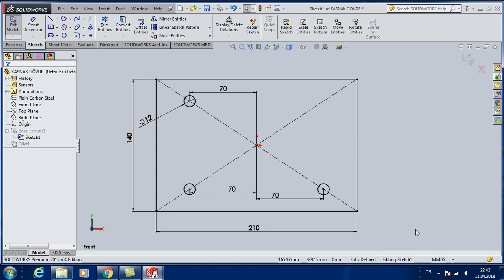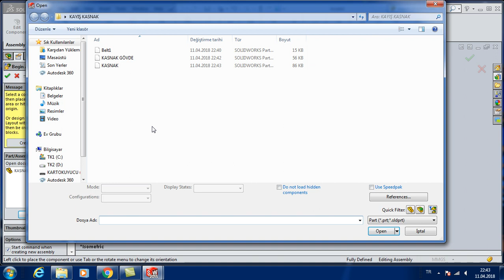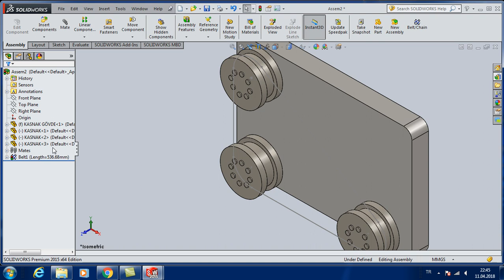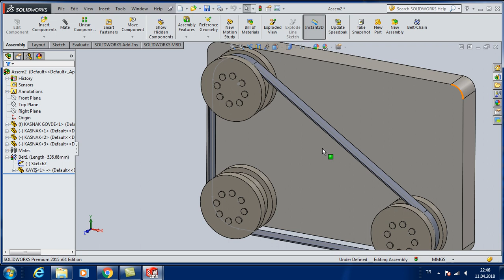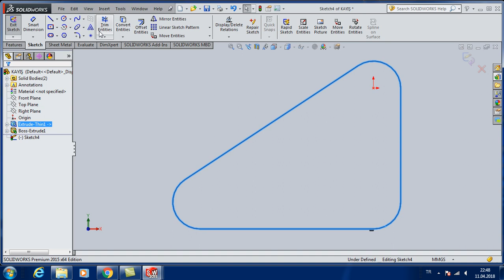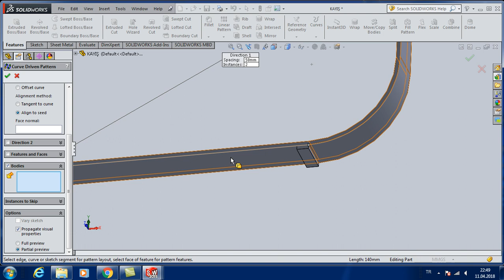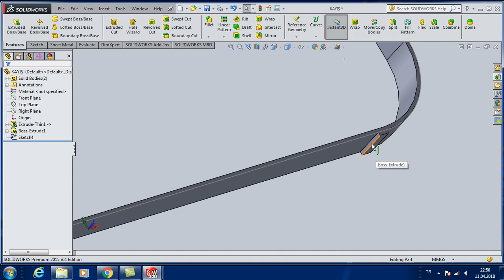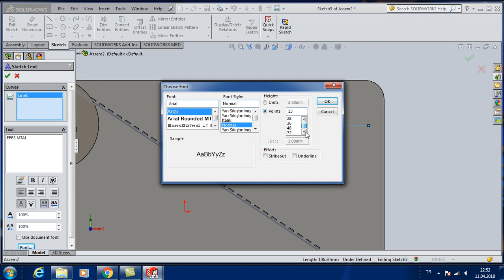SOLIDWORKS BELT/CHAIN (KAYIŞ KASNAK)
SOLIDWORKS KAYIŞ KASNAK İLİŞKİSİ,
SOLIDWORKS BELT CHAIN MATES
solidworks project